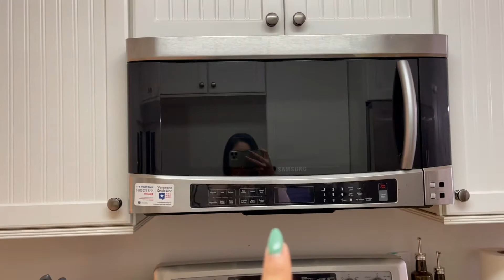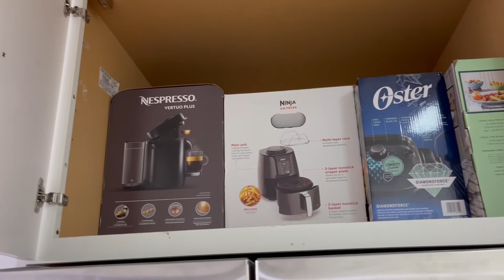ORGANIZING THE KITCHEN, PATIO UPDATE, & MORE | Home Vlog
Hi Everybody!

Welcome back to another video! I am so happy to be back and doing day vlogs, it makes me feel more connected to y'all. As I stated in the video below is the detail companies information:

@sjauto_detail on instagram

They are locals from Galt, California and they travel to your house!

Gracias por mirar el video y no se les olvide subscribirse al canal y darle like a este video!

Follow our Insta page / Sigan nos en nuestra cuenta de pareja

XO,

Gabi